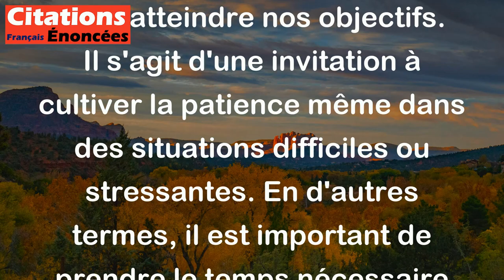Nous devons apprendre la patience dans l'impatience. - Edgar Morin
Cette citation d'Edgar Morin signifie que même lorsque nous sommes frustrés ou impatients, nous devons trouver le moyen de rester calmes et patients pour atteindre nos objectifs. Il s'agit d'une invitation à cultiver la patience même dans des situations difficiles ou stressantes. En d'autres termes, il est important de prendre le temps nécessaire pour atteindre nos objectifs, même si cela peut sembler difficile ou frustrant au premier abord.